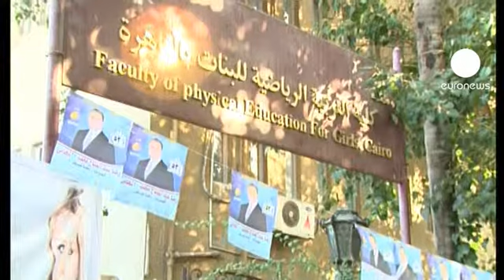Mısır'da seçimin birinci günü geride kaldı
Mısır'da tarihi seçimlerin ilk aşamasında birinci gün sona ererken seçim sandıkları mühürlenerek güvenli yerlere götürüldü.

Yüksek Askeri Konsey'in gölgesinde gerçekleştirilen seçimlerin ilk etabı için sandıklara akın eden Mısırlıların, ne karar verdiği karışık seçim sistemi yüzünden ocak ayında belli olacak.

Ülkenin ilk demokratik seçimlerinden Müslüman Kardeşler örgütünün ve diğer İslamcı partilerin zaferle çıkması bekleniyor.